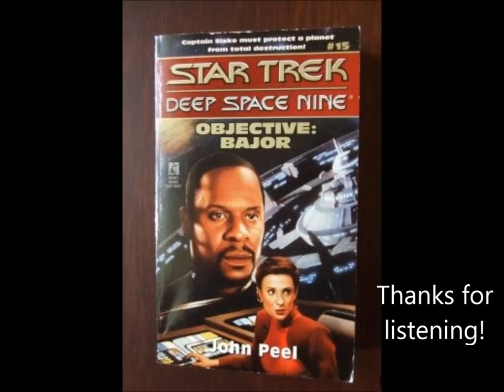Star Trek Objective Bajor Audiobook Chapters 14-18 by John Peel (Fan-Made) Audiodrama Edition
Description:
This a DS9 paperback book, that is read for the blind, and I endeavored to attempt to add some spice to a traditional "books on tape" by adding sound effects, and some music.

These chapters have a some good action scenes, and there are times where dialogue may seem tedious, but gives a lot of information to the storyline thats been untold so far. I tried to keep in mind detail for background sounds, and did not want to drown out the reader.
 I liked the book, so I thought id take a crack at an audio editing project. Chapter notations added from the previous upload. I hope you enjoy.

Book information: (1996)
The Hive came from another galaxy: billions of alien beings living inside a vast, biological starship. They've already destroyed one planet, using it as raw material and fuel for their endless voyage through the cosmos, and now the Hive is heading for Bajor. To the Bajorans they've sent a warning, to evacuate the planet or die along with it. Determined to fight, the Bajorans assemble a battle fleet, but it's hopeless against the overwhelming power of the Hive, and only by penetrating the Hive's defenses to learn its guarded secret does Captain Sisko stand a chance of saving Bajor.

With recent Star Trek news let me also say this is a Fan-made production, and "StarTrek" and the like are CBS/Paramount property, and I'm NOT making any money on this audio production. It just was a fun thing to do.
And John Peel was the author of this book, and I think he did a good job on this story!